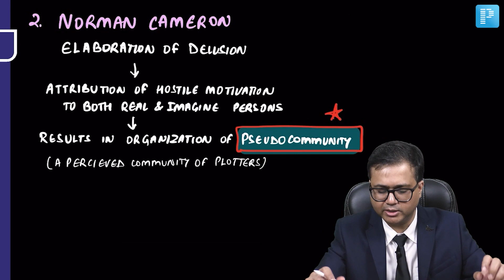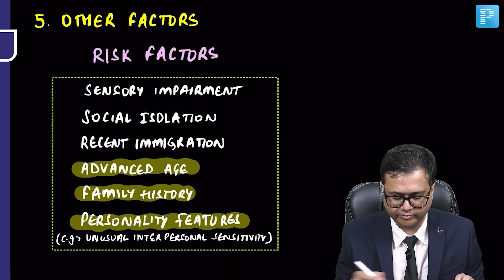Delusional Disorders Etiology | PrepLadder Psychiatry Residency Part 1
Explore Dr. Ankit Goel's insightful video briefing on Delusional disorders - Etiology, an invaluable asset for your Psychiatry Residency. Acquire essential insights into adeptly managing this medical condition, empowering yourself with the knowledge essential for achieving success in your professional journey.